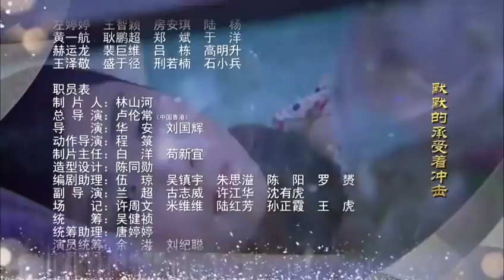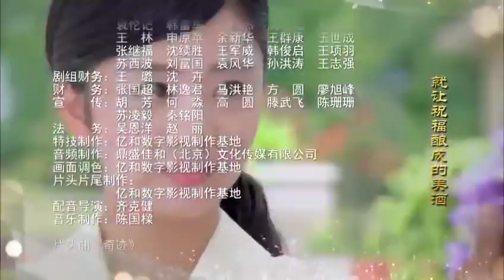虐心民国剧《金粉丽人》08｜天才大少爷与他一生挚爱的女人一起度过数次危机的感动爱情故事